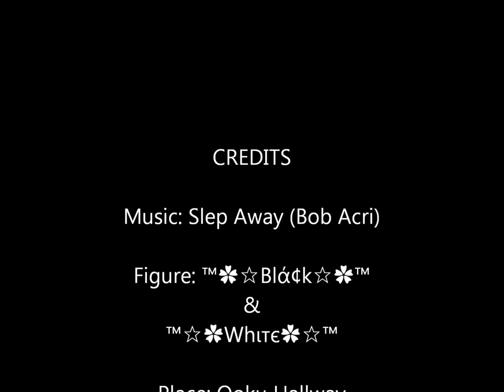My Ameba Pico Movie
This is my Pico!